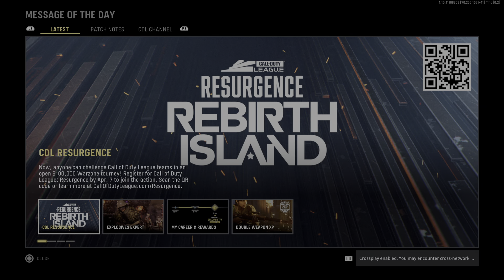Call of Duty Vanguard 25 Gondoblanca 24/7